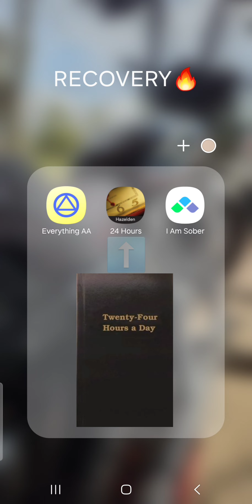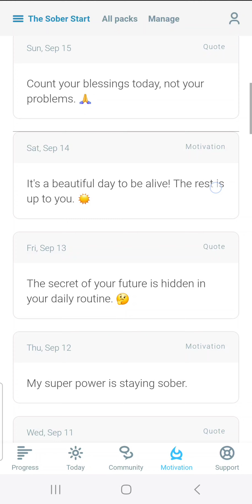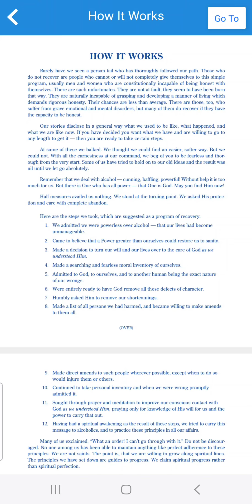Sobriety tools I use EVERYDAY!